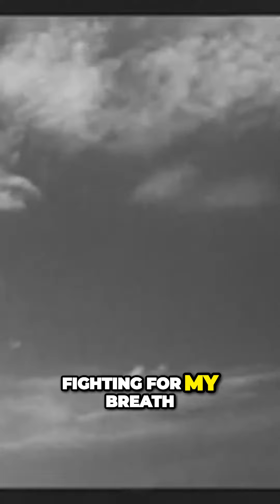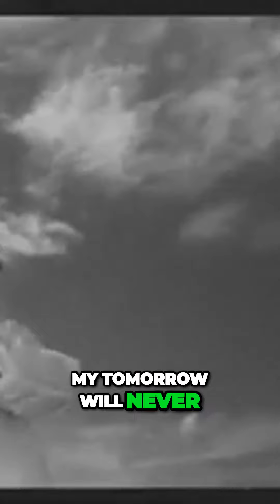Finding Strength in Heartbreak: Hoping for Love's Second Chance